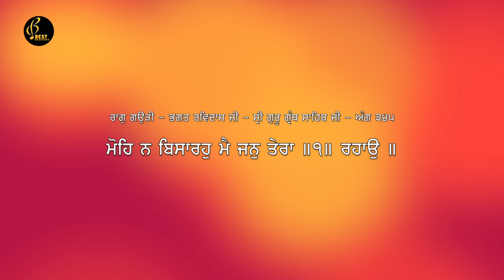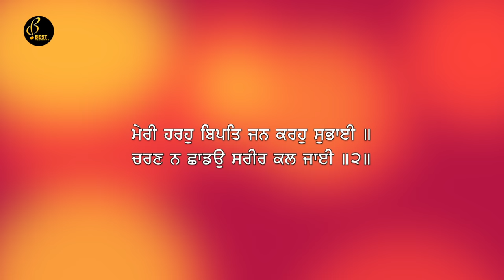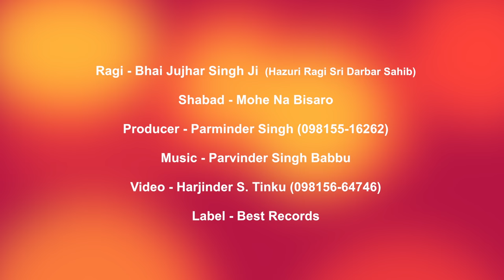Mohe Na Bisaro (Video) - Bhai Jujhar Singh Ji - New Shabad Gurbani Kirtan - Best Records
Shabad -  Mohe Na Bisarho
Album - Har Amrit Sar Nata
Ragi - Bhai Jujhar Singh Ji (hazuri Ragi Sri Darbar Sahib Amritsar) Saathi - Bhai Harman Singh
Tabla wadak - Bhai Pritpal Singh

In loving Memory - Japjyot Jiya Kaur
Blessings - Late giani Jot Singh Parbhakar